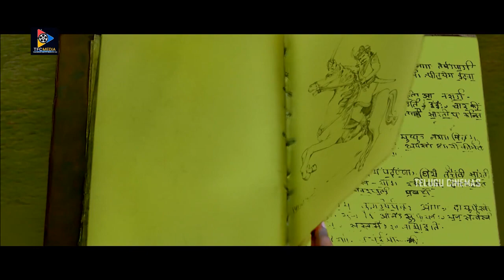నీ తలపులు నన్ను తాకితే రాకుండా ఉండగలనా..! | Srikanth & Meenakshi | Telugu Cinemas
Telugu Full Movies, 2023 Telugu Movies, Telugu Full Length Movie, Telugu Movie Scenes, Telugu Blockbuster Movies, Telugu SuperHit Movies